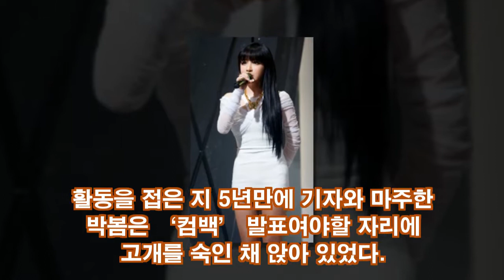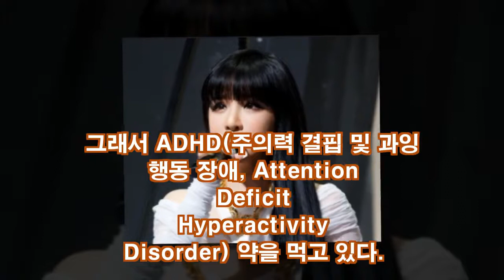가수 박봄이.."난 마음 아픈 사람, 마약 고픈 사람 아니다"..! 단독 인터뷰